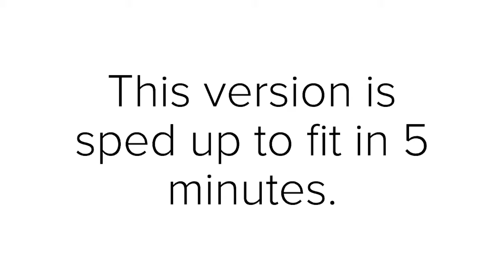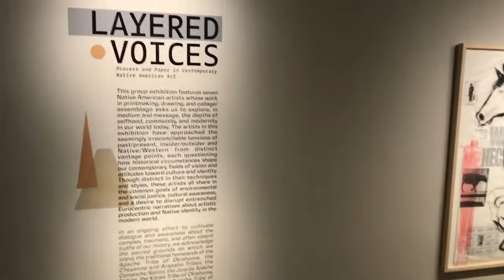Five-Minute Tours: "Layered Voices" at Texas Tech University School of Art Landmark Gallery, Lubbock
"Layered Voices: Process and Paper in Contemporary Native American Art," featuring the work of Neal Ambrose-Smith, Deborah Jojola, Michael McCabe, Mikayla Patton, Dolores Purdy, Jaune Quick-To-See Smith, and Melanie Yazzie, at Texas Tech University School of Art Landmark Gallery, Lubbock. Curated by Dr. Lesley Wolff. Dates: Feb. 7 - May 17, 2020

Via TTU: "This group exhibition features seven Native American artists whose work in printmaking, drawing, and collage/assemblage asks us to explore, in medium and message, the depths of selfhood, community, and modernity in our world today. The artists in this exhibition have approached the seemingly irreconcilable tensions of past/present, insider/outsider and Native/Western from distinct vantage points, each questioning how historical circumstances shape our contemporary fields of vision and attitudes toward culture and identity. Though distinct in their techniques and styles, these artists all share in the common goals of environmental and social justice, cultural awareness, and a desire to disrupt entrenched Eurocentric narratives about artistic production and Native identity in the modern world."